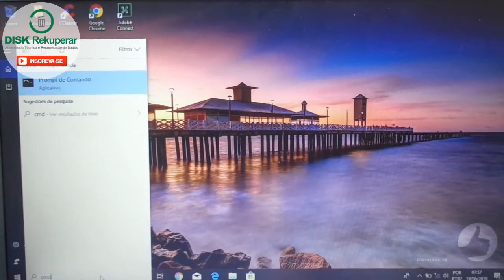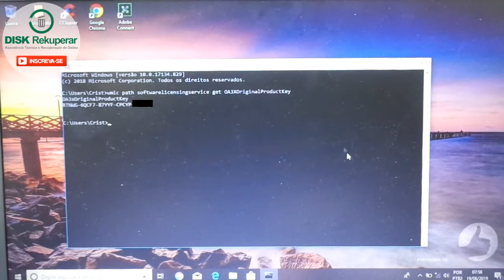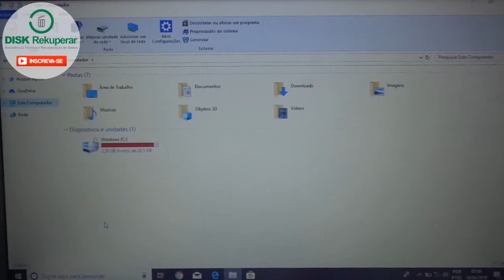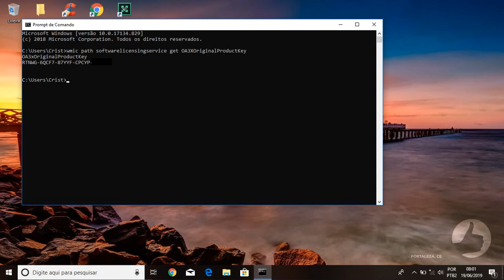Como encontrar a chave original do windows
ATENÇÃO
OA3XOriginalProductKey
A primeira letra é um 'O' de "Ótimo" e não o número zero.